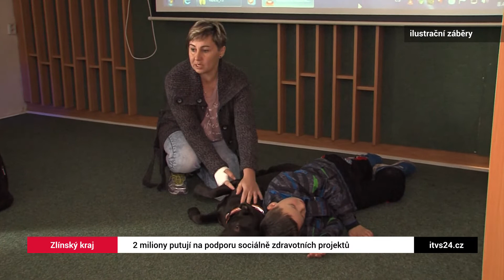Podpora zdravotně sociálních aktivit